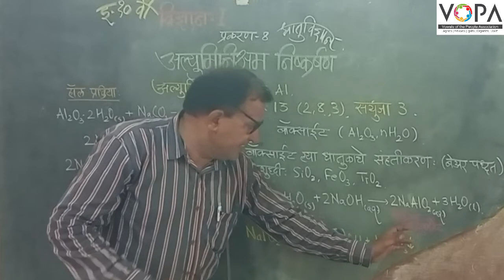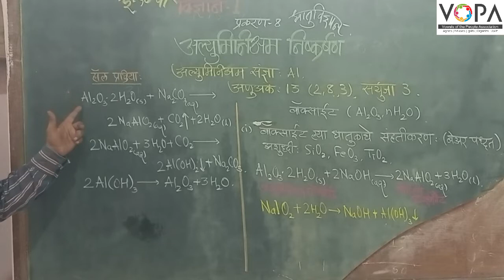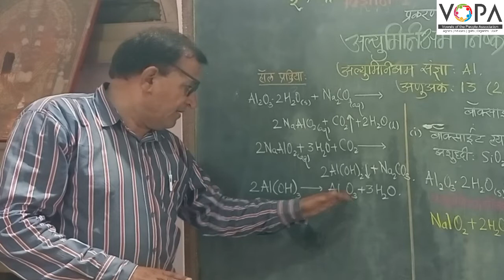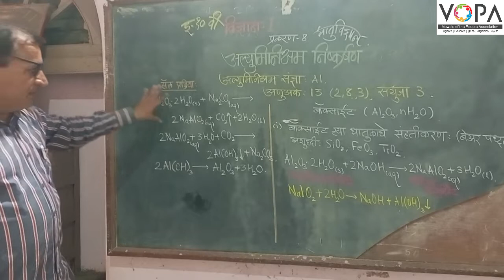१० वी | विज्ञान १ | पाठ क्र. ८ | धातुविज्ञान | V5 | VSchool